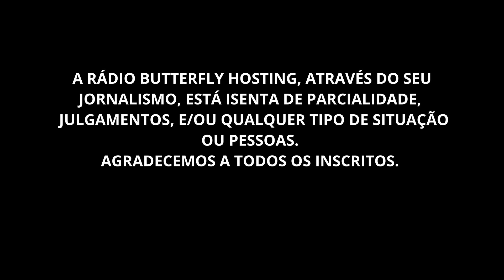ACIDENTE FATAL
O QUE SERÁ QUE OCORREU?